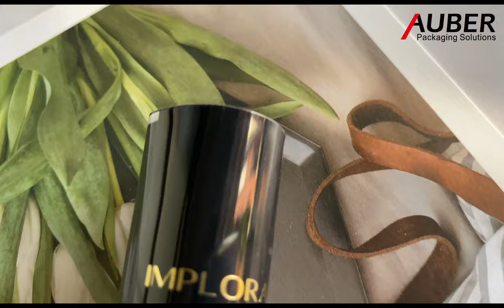Auber - D22mm Small Aluminum Barrier Laminate Tubes For Pigment With Screw On Cap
Aluminum Barrier Laminate Tube is with best barrier effect among the packaging tubes. Thus, it can pack almost all kinds of cosmetics, cream & gel etc.Moreover, it can be used for pigment or hair coloring products also. Check this example, it's a white aluminum lami tube printed with full page black and the shiny gold hot foil. It looks high end, right?

Auber packaging
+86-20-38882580